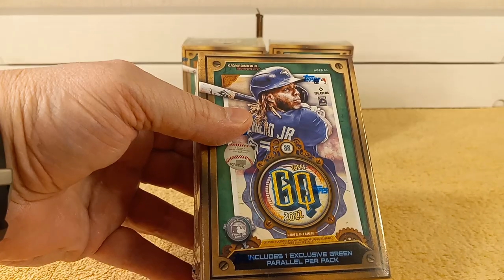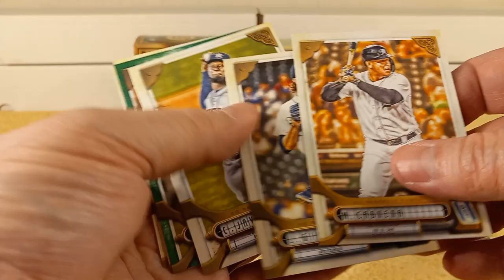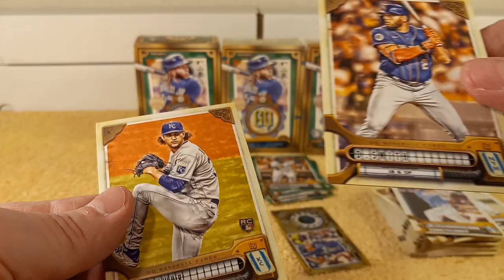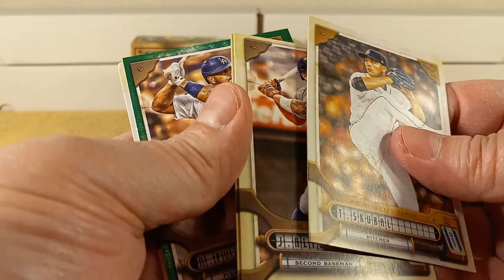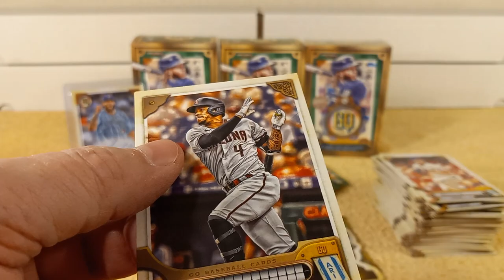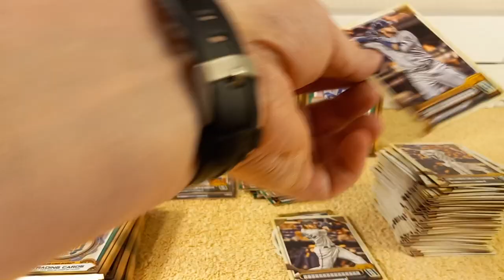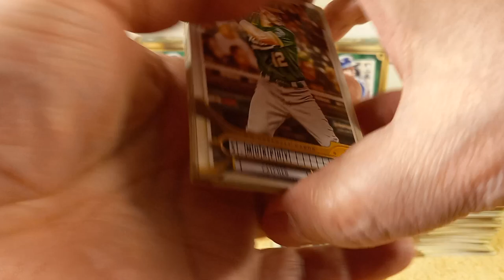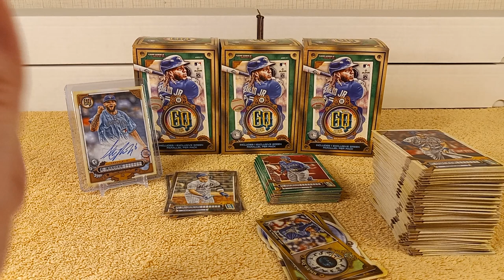2022 Topps Gypsy Queen Baseball Cards - AUTOGRAPH HIT - Ripping Retail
Opening & Unboxing 3 blaster boxes of 2022 Topps Gypsy Queen baseball cards. 😎👊